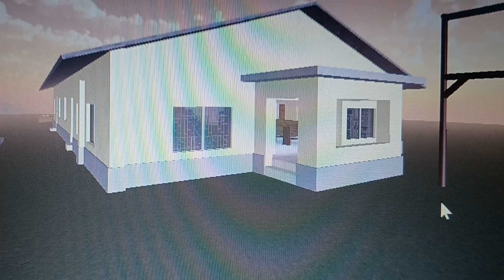Mt. Chester Sda church on Roblox